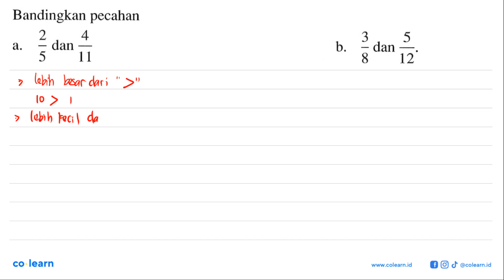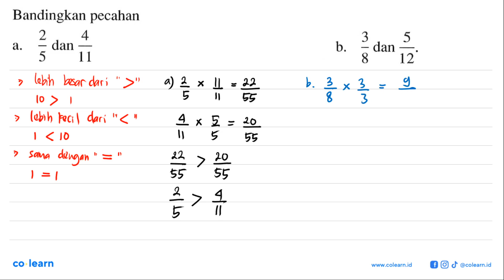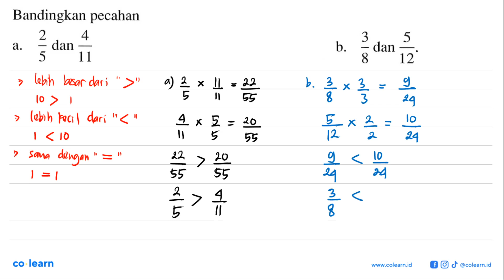Bandingkan pecahan a. 2/5 dan 4/11 b. 3/8 dan 5/12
Sumber Soal: Jelajah Matematika kelas 7, K-13 revisi, VDJ 2019 , Yudhistira

00:00 : Bedah Soal
01:00 : Konsep, rumus dan pengertian Operasi pada Pecahan Biasa
01:18 : Langkah penyelesaian soal
02:44 : Jawaban akhir
03:14 : Penutup